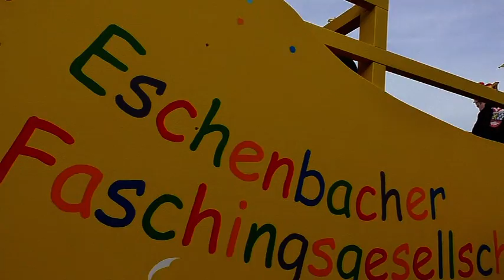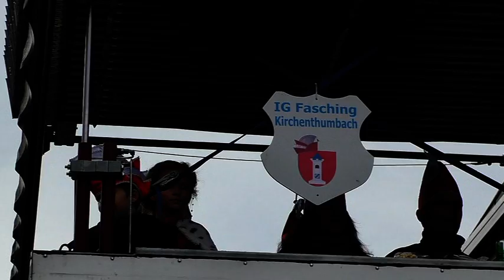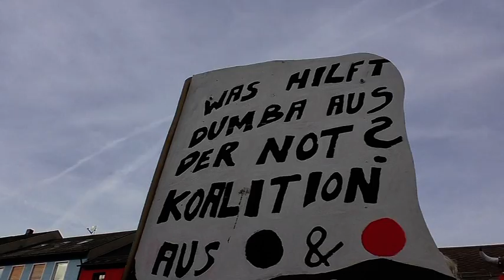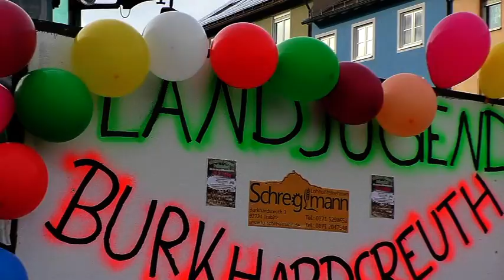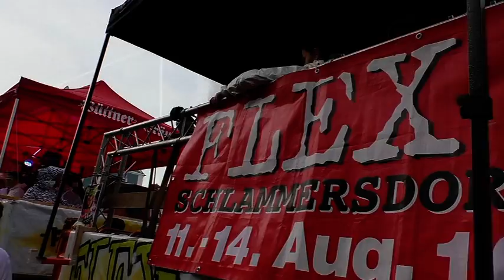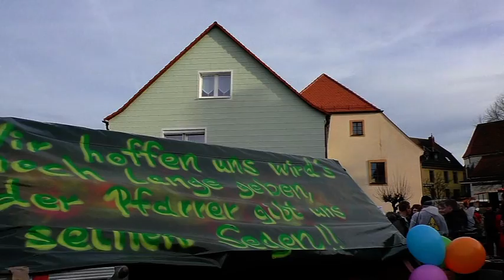Faschingszug 2016 in Eschenbach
Faschingszug am 06. Februar 2016 in Eschenbach